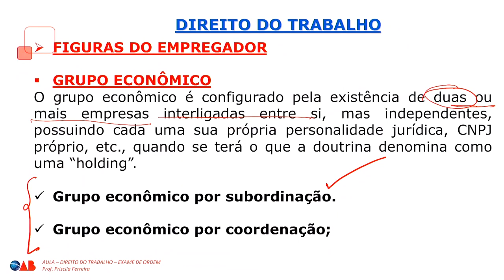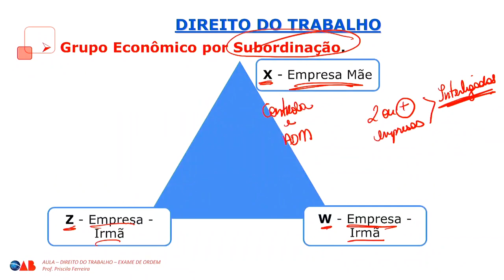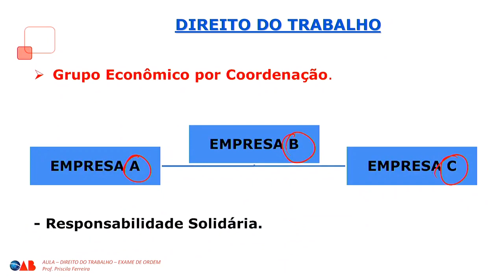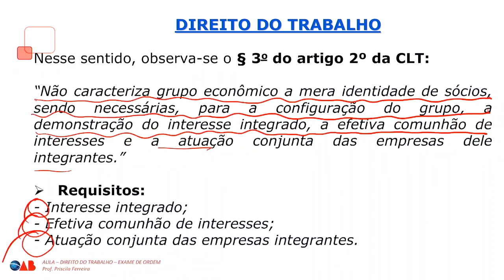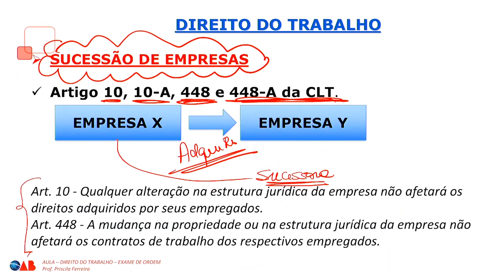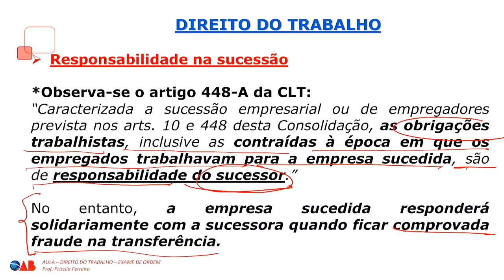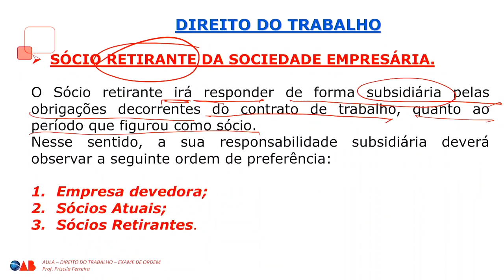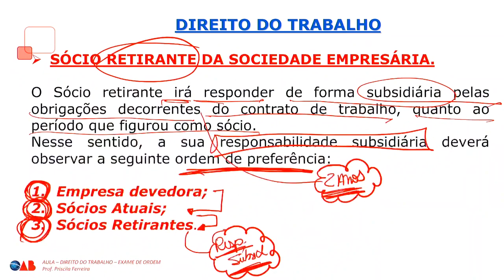100 Dicas OAB - Reforma Trabalhista | Dica 30